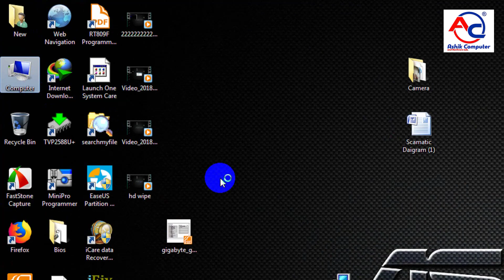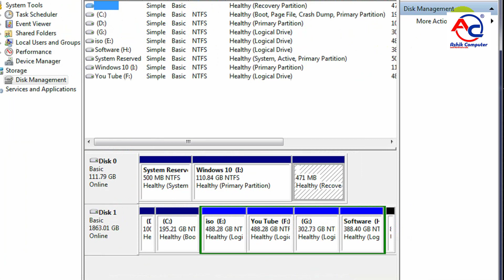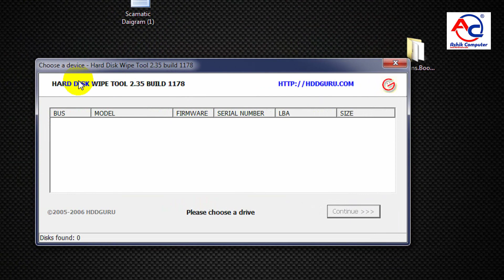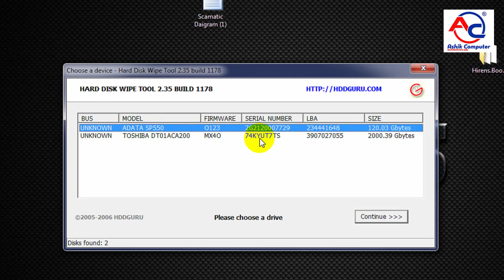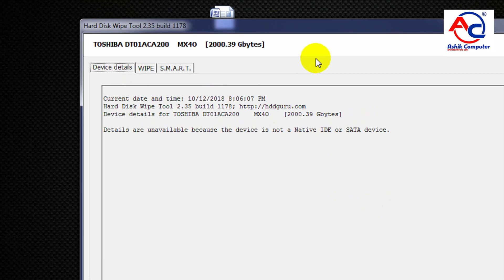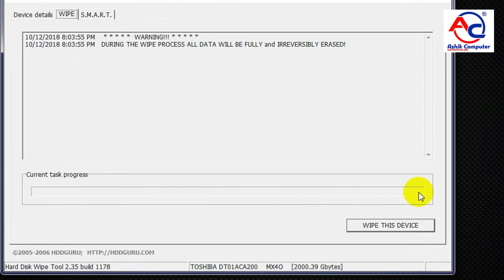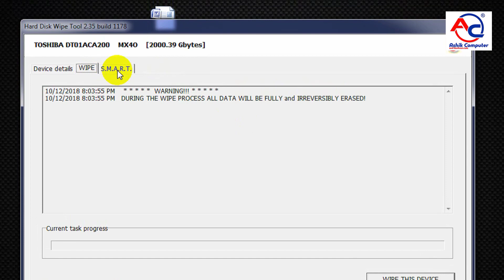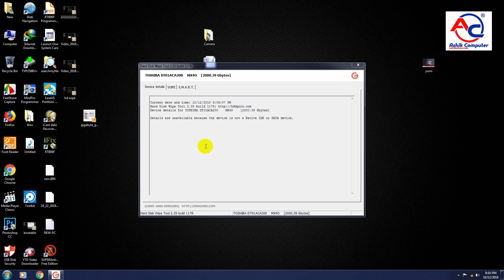How to Repair Hard disk | HDD Wipe Tool | Bangla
How to Repair Hard disk | HDD Wipe Tool in Bangla

HARD DISK REPAIR Utility | fast disk Eraser and wipe your hard disk drive.

repair hard disk not formatting problem | HDD Flash tools | Bangla

Hard disk repair Videos Link:
How to repair Hard disk bad sectors recovered

Operating System: MS Windows 2000SP4/2003/XP/Windows 7

HDD Wipe Tool is a freeware utility for low-level hard disk drive erasing.

Supported interfaces: S-ATA (SATA), IDE (E-IDE), SCSI, USB, FIREWIRE. Big drives (LBA-48) are supported.
Supported Manufacturers: Maxtor, Hitachi, Seagate, Samsung, Toshiba, Fujitsu, IBM, Quantum, Western Digital.
The program also supports low-level erasing of FLASH cards using a card-reader.
This freeware HDD Wipe utility will erase and re-certify a SATA, IDE or SCSI hard disk drive with any size of up to 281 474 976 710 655 bytes. Will work with USB and FIREWIRE external drive enclosures. Low-level erasing of Flash Cards is supported too. HDD Wipe Tool will clear partitions, MBR, and every bit of user data. The data cannot be recovered after using this utility. The program utilizes Ultra-DMA transfers when possible.

WARNING: After running this free wipe tool, the whole disk surface will be fully erased.
Therefore, data restoration will be impossible after using this utility!

Supported OS: Any (the tool is supplied in form of boot media)
Requirements: An empty 1 GB (or bigger) thumb drive; will work on almost any PC

Wipe My Disks is a tool for secure low-level disk wiping. It will erase all partitions and file systems regardless of the installed Operating system and will do that simultaneously for all disks in the system to save time.

Supported interfaces: S-ATA (SATA), IDE (E-IDE), SCSI, SAS, USB, FIREWIRE.
Big drives (LBA-48) are supported.
Supported HDD/SSD Manufacturers: Intel, OCZ, Samsung, Kingston, Maxtor, Hitachi, Seagate, Samsung, Toshiba, Fujitsu, IBM, Quantum, Western Digital, and almost any other not listed here.
The program also supports low-level wiping of most FLASH cards (SD/MMC, MemoryStick, CompactFlash, SmartMedia, XD) using a card reader.
The tool is supplied in form of a boot media image which can be written onto any USB thumb drive (1 GB minimum). After the image is transferred to the thumb drive, simply boot from it and confirm that you want to start the process.

Wipe My Disks does not care about the operating system on drives – it could be Windows, Linux, Mac, or any other OS with any number of partitions (including hidden ones). If your media has a supported interface then it can be securely wiped with Wipe My Disk!

WARNING: After running this tool, ALL disks in your system will be erased.
Data restoration is impossible after using this utility!

step | HDD Repair | Bangla tutorial in my lab.
How to repair Hard disk drive physical damage | HDD Data lifeguard tools | fix HDD | Bangla tutorial

How to Remove Windows 10 password | any windows password Unlock | Hiren's BootCD | Bangla tutorial

How to check hard disk lifetime | check HDD Health/temperature|
 10:58
How to repair Hard Disk Drive Dynamic Volume | Hard disk flash | Hiren’s BootCD | Bangla tutorial

How to repair Asus p5g41c- m lx motherboard no power | repair Asus dead board| Bangla tutorial

 How to repair internal sound problem | repair Sound chips| No Sound | fix audio

How to repair Foxconn H61 Dead Motherboard | H61MXE No power| Repair reset problem| Bangla tutorial

How to repair Intel D31PR Motherboard no power| repair physical Damage | repair dead board | Bangla

Koriyar Address: Ashik computer and hardware lab
Brahmanbaria sador 3405
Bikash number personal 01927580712